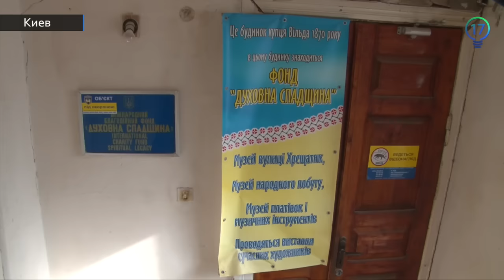В центре Киева разрушают памятник архитектуры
В самом центре Киева по улице Крещатик 46-в разрушают дом – памятник архитектуры. В здании находятся три музейных зала, организованных Благотворительным фондом "Спадщина". Подробности — в репортаже журналистов 17 канала.